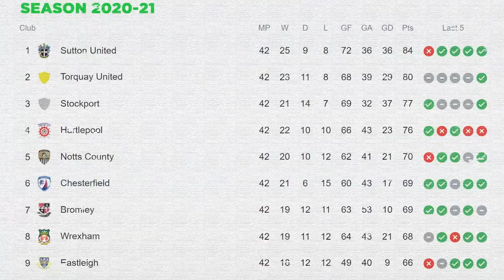The Extraordinary Triumph of Wrexham's Football Legacy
Wrexham's Incredible Journey to Reclaim Glory

A small football club in Wales has taken the world by storm after being purchased by Hollywood star Ryan Reynolds. The club's rise to success has been remarkable, with Reynolds and his co-owner Rob McElhenney attracting attention and investment to the club. The club's success has not only boosted the town's economy but also its pride. With a renewed sense of hope and inspiration.